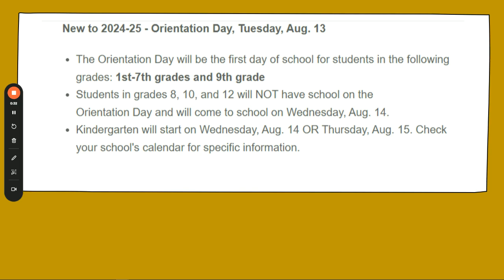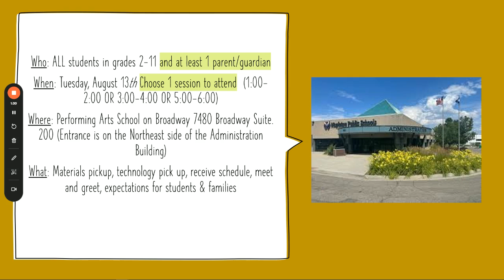Welcome Back to School!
Important information for Mapleton Online students and families about coming back to school.